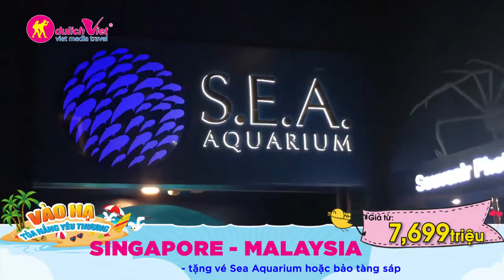CHÙM TOUR MÙA HÈ 2019 - VÀO HẠ TỎA NẮNG YÊU THƯƠNG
Mùa hè – là mùa của những chuyến du lịch, những ngày nghỉ ngơi cùng gia đình, bạn bè sau thời gian làm việc, học tập mệt mỏi. Du Lịch Việt xin gửi đến quý du khách chùm tour mùa hè 2019 với những điểm đến hấp dẫn trong nước, Châu Á hay Âu – Úc – Mỹ, những hành trình khám phá thú vị.